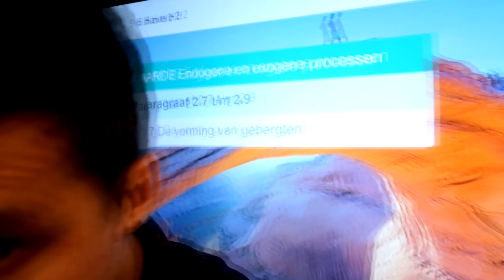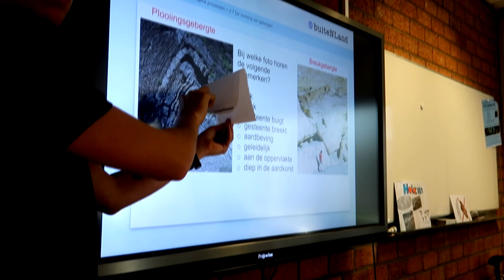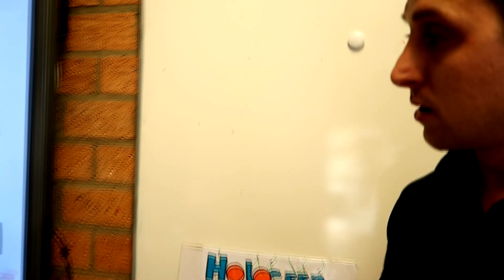LEERLING RENT WEG UIT DE LES! (VLOG 12)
Waarom rent deze leerling weg?
Komt het misschien door de Mars en Snickers proef?